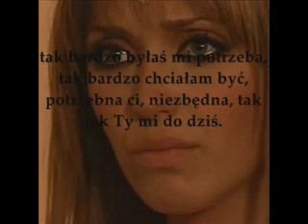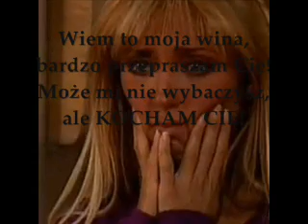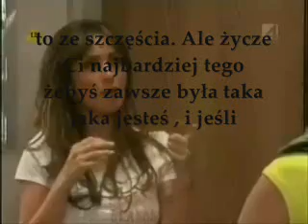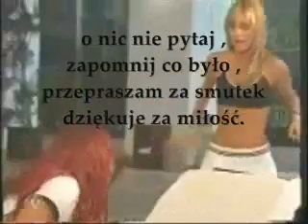......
Nie mam już Ciebie nie mam największa strata.
Nienawidzę za to siebie życia i całego świata.